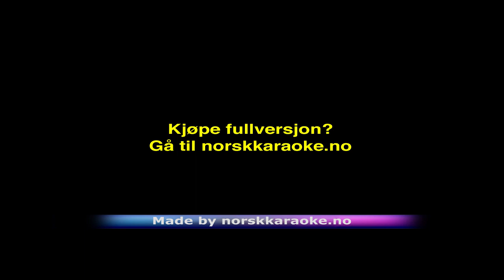Ein farfar i livet - Odd Nordstoga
Instrumental Ein farfar i livet - Odd Nordstoga
for det største utvalget av instrumental karaoke singback og nedlasting